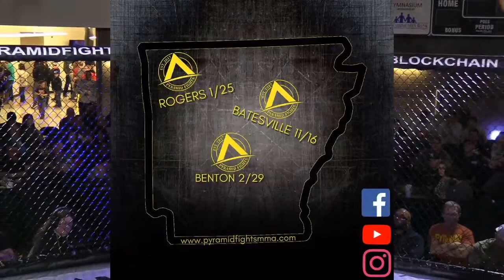PF14 Donovan Beard vs Cody Duvall